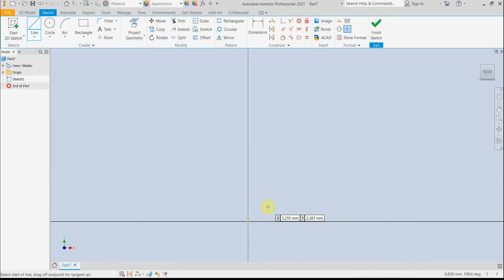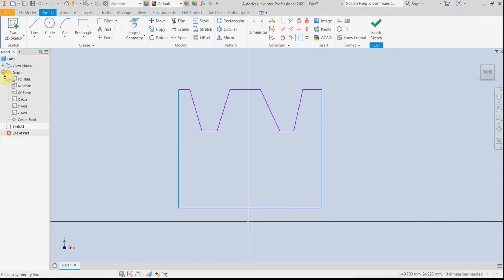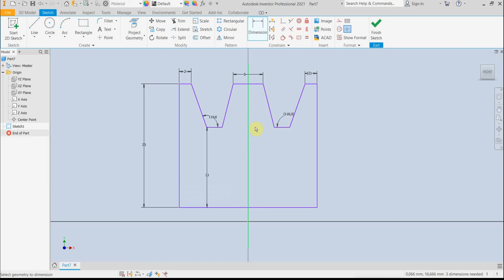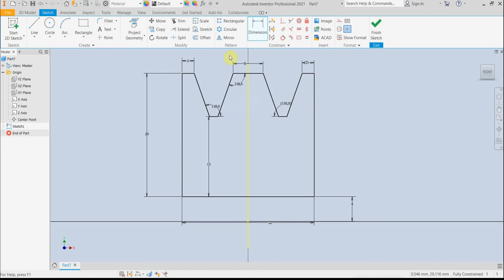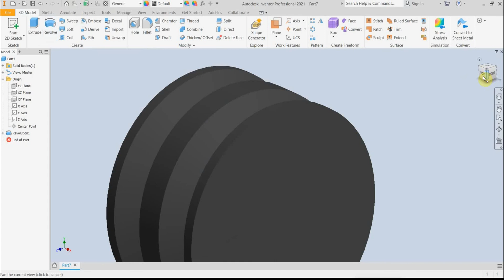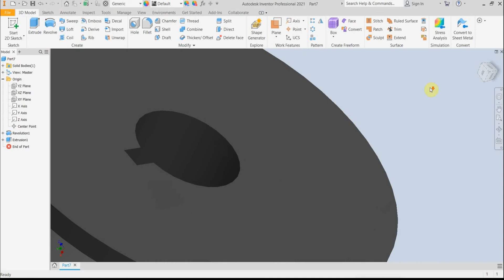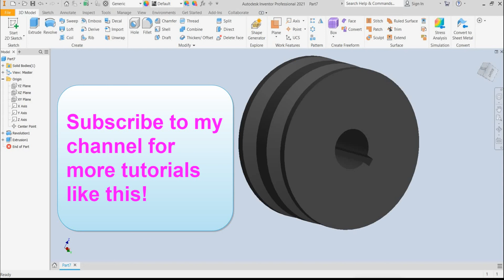Design a Simple Pulley in Autodesk Inventor Pro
Design a simple 3D pulley in Autodesk Inventor professional